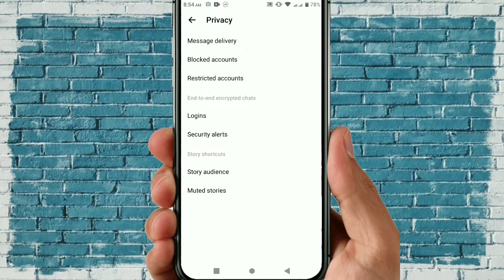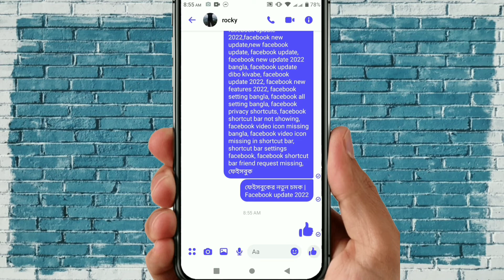How to unrestrict on messenger | How to unrestrict someone on messenger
About This Video:
In this video I will teach you all, how to unrestrict on messenger. If you're facing problems while unrestrict someone on messenger or you are not able find options to unrestrick , than this video is best for you. Follow my step-by-step in video.